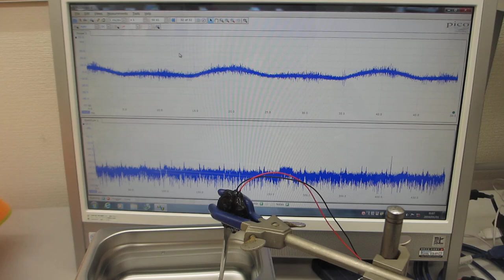超音波システム（音圧測定解析、発振制御）ーーオリジナル超音波実験動画ーー（超音波システム研究所）